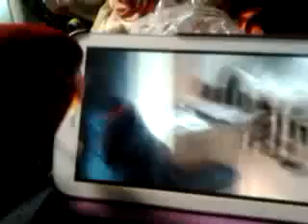Chandra and bird porn 2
My red lory, Chandra, just LOVES watching Marni the ring-necked parakeet on youtube